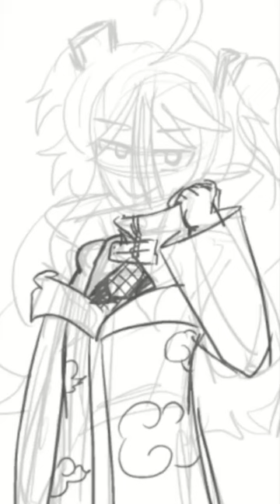Henya from my vshojo as Akatsuki members video-dayo